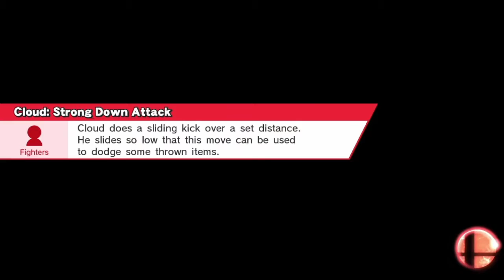Smash 4 April #1 Singles - Preston (Cloud) vs. Skull Kid (Cloud)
Smash 4 April Monthly #1, Singles